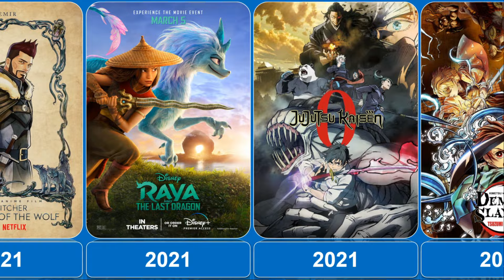Cartoons About Warriors 2020s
Visit:  @mosttests